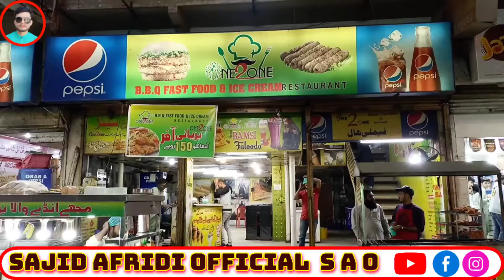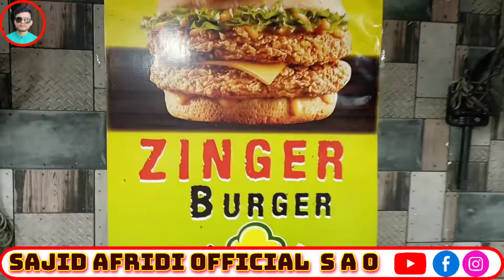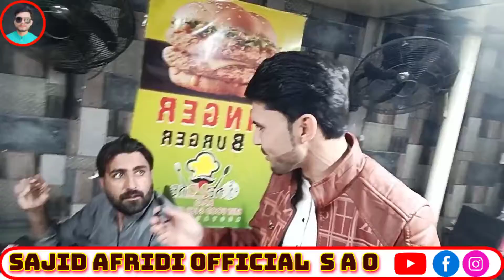Battery Double Zinger Burger Ever heard the name one2one restaurant | sajid afridi official sao